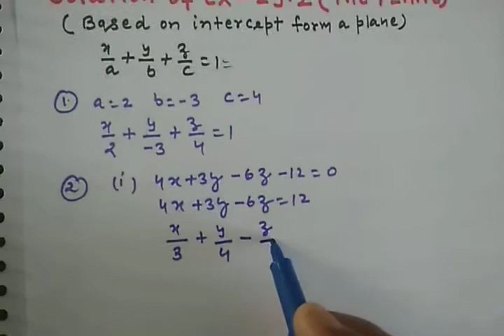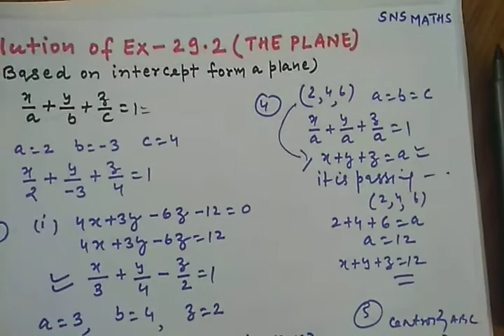Solution of Ex- 29.2 Three Dimensional Geometry Class XII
Solution of Ex- 29.2 RD Sharma Three Dimensional Geometry Class XII Problems based on intercept from of a Plane
cbse maths
maths for class xii